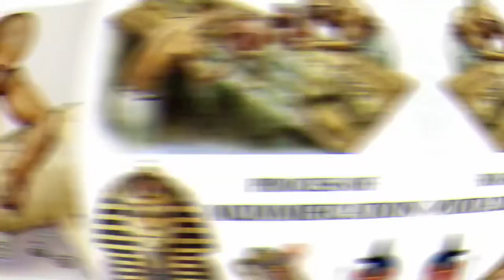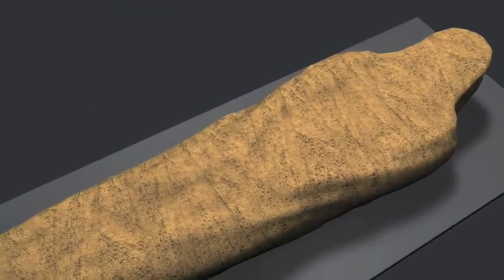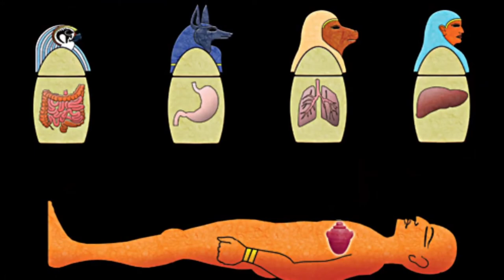ASAL USUL DIAWETKAN NYA MAYAT MUMMY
vidio tutorial
vidio lucu
vidio terbaru
film pendek
film seru
film pendek sunda
film aksi
vidio viral
vidio anak lucu
jalan-jalan
kuliner
ngvlog
proses
alat berat
traktor
industrial
electrikal
bangunan
pertanian
mesin
otomotif
hiburan
anak-anak
komedi
kocak
viral
musik
film singkat
vidio singkat
vidio shorts terbaru
vidio shorts 2021
vidio lucu bikin ngakak
vidio lucu bikin nangis

HATUR NUHUN👌👌👌